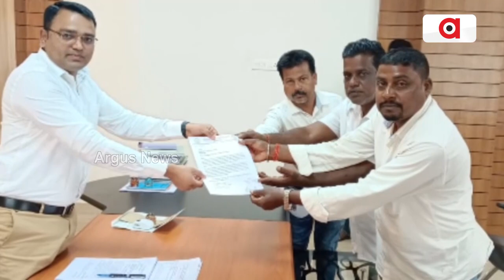ରାସ୍ତା ପାଇଁ ଜିଲ୍ଲାପାଳଙ୍କୁ ଦାବିପତ୍ର || BJP bhadrak babaakhandalamani RoadProblem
ଭଦ୍ରକ ଆରଡ଼ି ଛକ ଠାରୁ ବାବା ଆଖଣ୍ଡଳମଣୀ ପୀଠ ପର୍ଯ୍ୟନ୍ତ ରାସ୍ତାଟି ଅତ୍ୟନ୍ତ ଶୋଚନୀୟ ହୋଇ ପଡିଛି । ଏହି ରାସ୍ତାଟି 3 ଟି ନିର୍ବାଚନ ମଣ୍ଡଳୀକୁ ସଂଯୋଗ କରିବା ସହ ଯାଜପୁର ଓ କେନ୍ଦ୍ରାପଡ଼ାକୁ ମଧ୍ୟ ସଂଯୋଗ କରିଛି ।